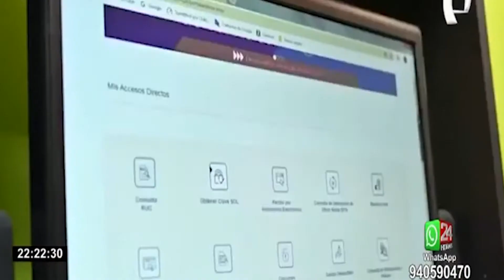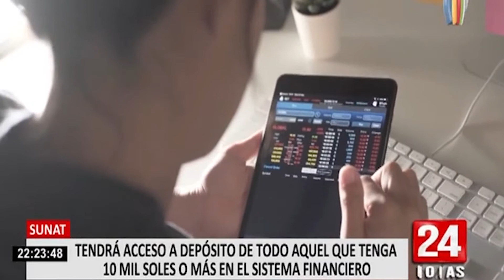Dino Carlos Caro Coria comenta en Panamericana Televisión (5.1.21)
“El secreto bancario incluye los saldos, los movimientos, incluye digamos el número de cuenta, todo eso se puede hace solamente a través del juez, entonces cuando la Sunat dice que esto se puede hacer a través del reglamento, es una cosa completamente inconstitucional”.

Dino Carlos Caro Coria comenta en Panamericana Televisión (5.1.21), sobre la reciente norma publicada en el diario el Peruano, que indica que la Superintendencia Nacional de Aduanas y de Administración Tributaria (Sunat) podrá acceder a la información financiera de los ciudadanos y empresas cuyas cuentas bancarias registren montos iguales o mayores a 10 mil soles.